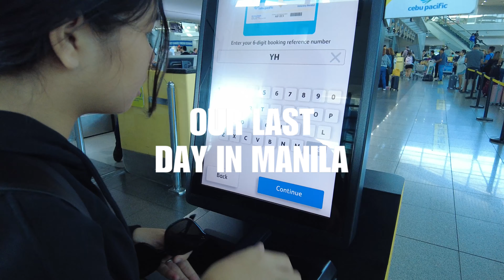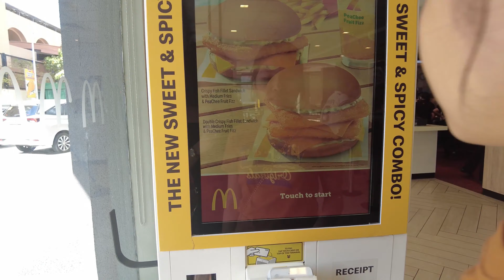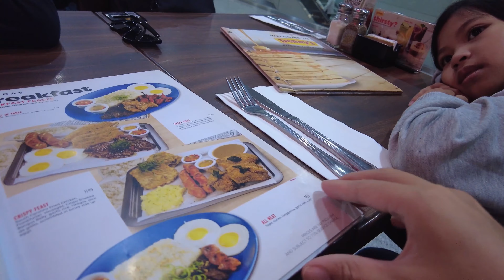🇵🇭| our last day in Manila (strolling VENICE GRAND CANAL, playing in TIMEZONE & window shopping)